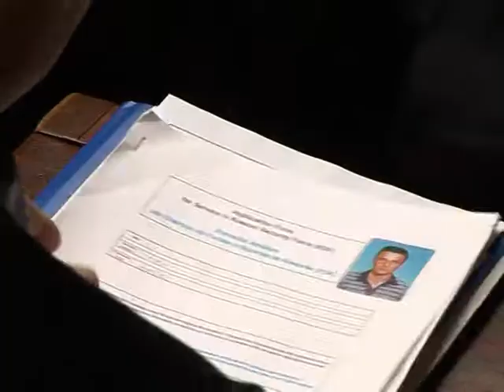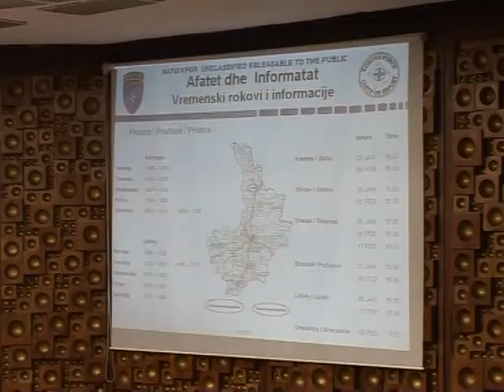Kosovars flock to join new security force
A year on from its declaration of independence, Kosovo is building its first professional security force.  But Belgrade have called it a renegade paramilitary unit.